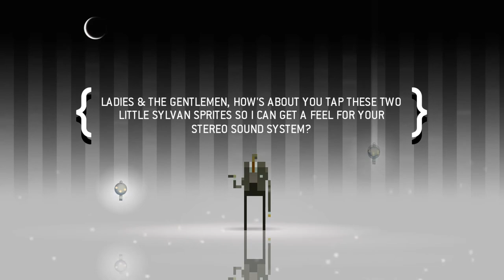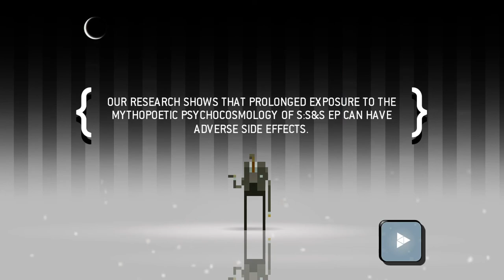I HAVE THE BOOK | Super Brothers: Sword and Sworcery